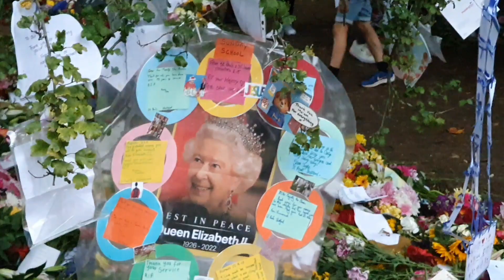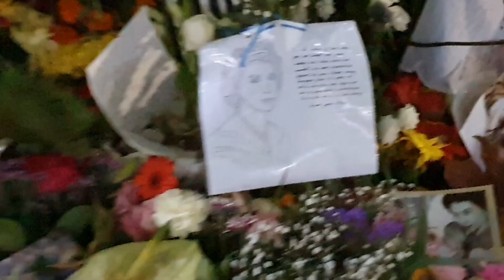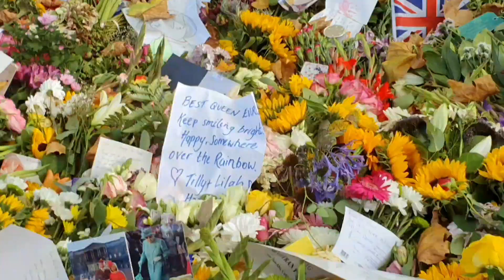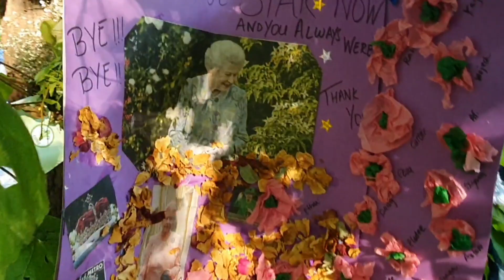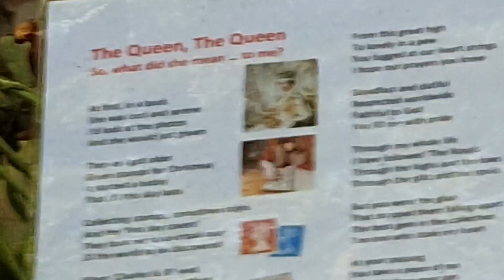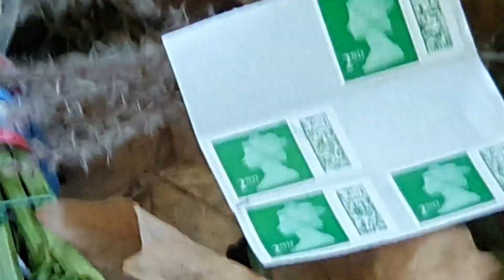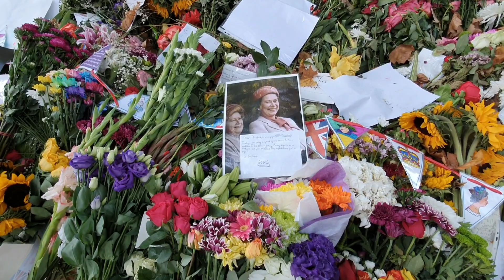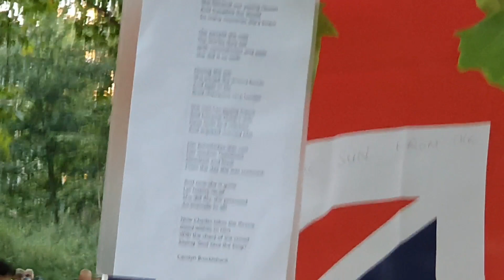Tributes to HM the Queen at Green Park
[In unique unseen Film NOT shown before]

Her Majesty Queen Elizabeth
Floral Tributes at Green Park.
Memories & Momento's in Tribute
Shown in Film

This is the momentous occasion following the sudden death, and unexpected loss of our Monarch.

Please Note; This is exclusive unseen footage with an insight into the atmosphere, sounds and sights from Greeb Park.

"Grief is the price we pay for Love".

This is a compilation of clips of the Tributes paid to Her (late) Majesty following her sudden demise in September, with a walk round of the flowers and other material.

The Flowers were at first left outside Buckingham Palace by Mourners in respect to our highly respected Monarch, before being deposited on an especially prepared section of Green Park.
(Others in a lesser form were left at Hyde Patj)

This a a selection captured during the subsequent time of mourning.

Many people from all around the United Kingdom and from overseas came to pay Tribute to our longest serving Monarch.

Many Tributes honoured the Queen's exemplary duty of service dedication and unwavering Faith throughout her reign, with a theme of Love and Duty constantly remarked on.

I have tried to show some if the Tributes, the bright colours and in some ways, the atmosphere at this sad time!

Flowers, Flags, and other Tributes were brought in constancy for days after, with dome bringing Cards, Letters, and framed photographs and printed memories!

There were also Plants, Stamps,  Marmalade and Paddington Bears left in Tribute following the Queen's participation on the Platinum Jubilee  'Party at the Palace', where Paddington Bear made an appearance!

The Armed Forces, Friends from overseas, London residehrs and Children also were amongst those to produce Tributes, left amongst the flowers, with schools and nurseries represented.

There were deep rows of flowers, with some being a foot high with more being deposited as the public came out in abundance in large number to pay respects. I have tried to show this unique solemn occasion, with and despite huge crowds, at times, making respectable Photography challenging, therefore some bouquets were not fully shown and long ahirs make clear views unobtainable. The sense of occasion can hopefully appreciated.

The atmosphere was solemn contemplative and respectful.

Please Note: Due to length of film and brevity of each image (due to the volume of exhibits), some accompanied text may not be able to.be read in the short time. if thus is the case on any text, please press 'Pause' to read respective text on screen.

No official Commentary.
Some Explanatory details and captions are provided as well as light Music over parts of the transmission, (avoiding background noise).

(Later film)

Okay, donc... L'histoire c'est
Musician: Konstantin Tyufyakin

Other productions acknowledgement unique Tributes Can be viewed at the following link:
with a complimentary selection of photos.

(Please select link).

Photographs from other Tributes left at Hyde Park and other floral Tributes noticed in Central London: